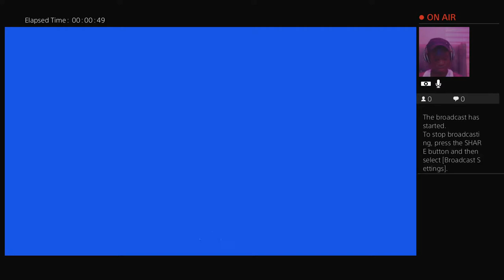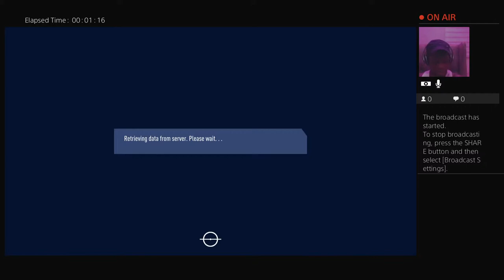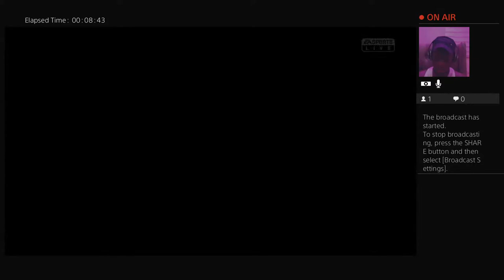Game_knight32's Live Fortnite Gameplay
Not ur usual content